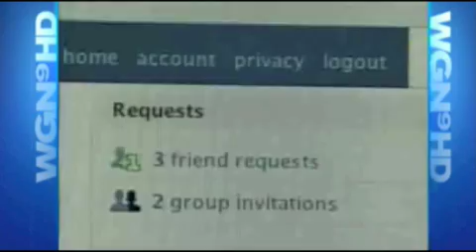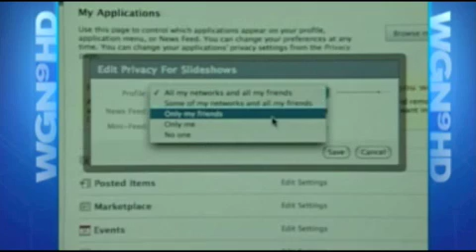Harlan Talks About Naked Roommate & Facebook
Harlan Cohen is the author of the #1 Student Handbook, The Naked Roommate: And 107 Other Issues You Might Run Into in College